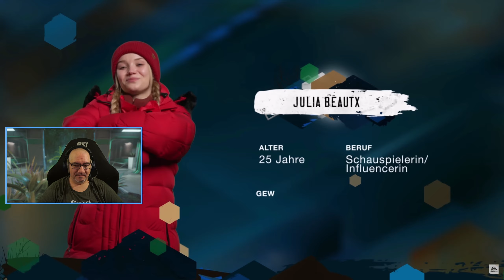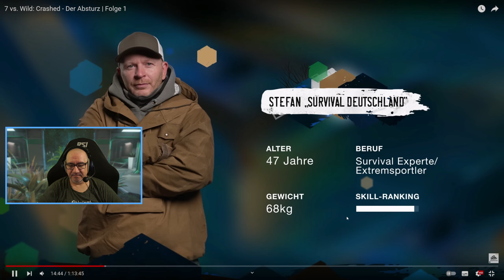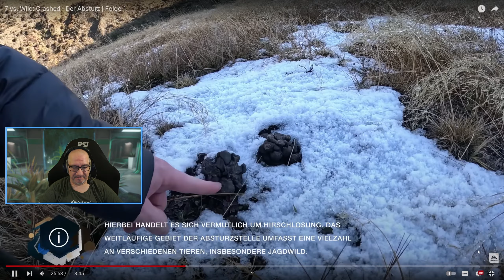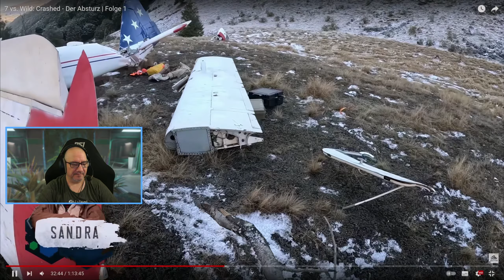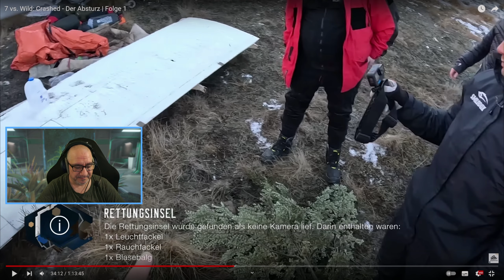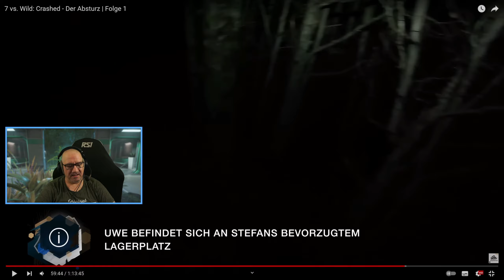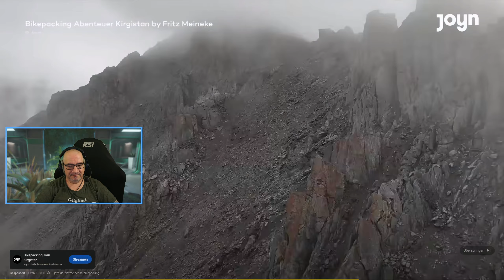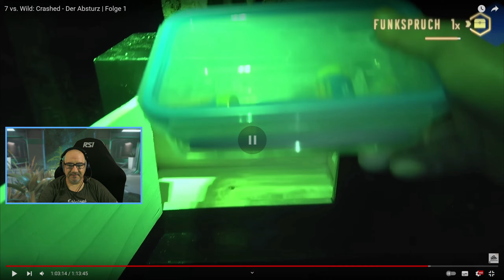Reaction: 7 vs Wild Season 4 - Folge 1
Endlich ist es wieder soweit... 7 vs. Wild startet in die nächste Season.
Sehr interessante Teilnehmer und ein völlig neues Setting versprechen gute Unterhaltung und wir sind dabei!

Eigentlich eher aus dem Livestreaming auf Twitch bekannt, versuche
ich mich hier mit mehr oder weniger sinnvollen Inhalten. Gaming,
Tipps, Tricks... Alles was mir so einfällt und worauf ich gerade
Lust habe, wird hier nach und nach verewigt werden.